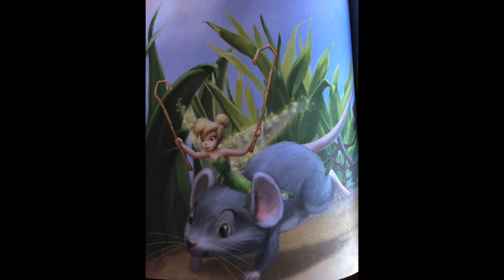Funny Princess | TinkerBell | Part 3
Join TinkerBell and her friends on a magical Journey!

This is a wonderful Bedtime story for kids or Daytime story too!

Princess Primrose loves to perform Books Read Aloud for Children!